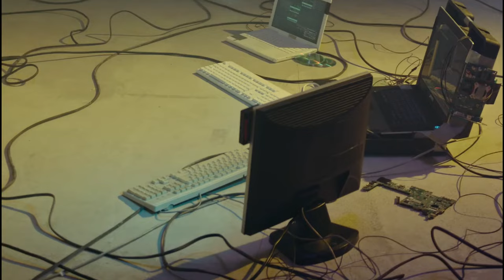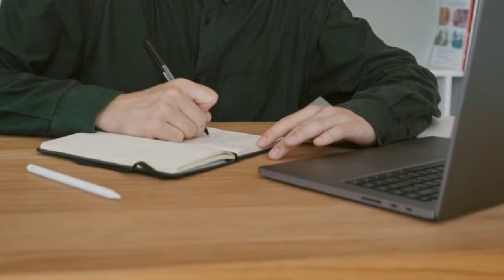The Cyberpunk-Story Writing Toolkit: Facts and Tips for Writing Cyberpunk Novels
If you have any questions or future topics, be sure to let me know.

00:00 Introduction
00:55 Cyberpunk Plot Types
04:22 Putting the Punk in Cyberpunk!
06:51 Putting the Cyber in Cyberpunk!
09:11 Popular Cyberpunk Inspirations to Check Out
12:02 Tips for Writing Cyberpunk Stories
14:57 My Thoughts